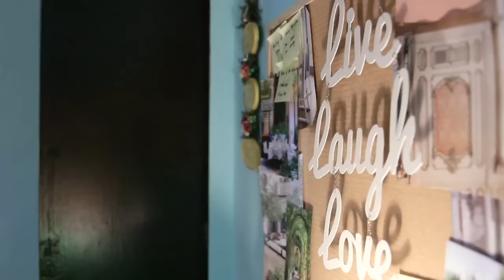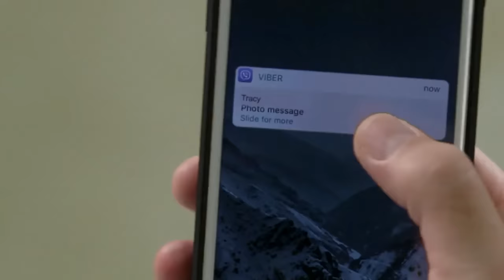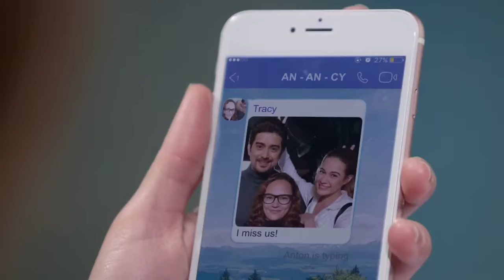Full Episode 21 | A Love to Last